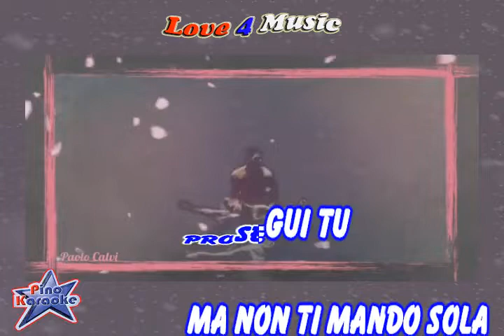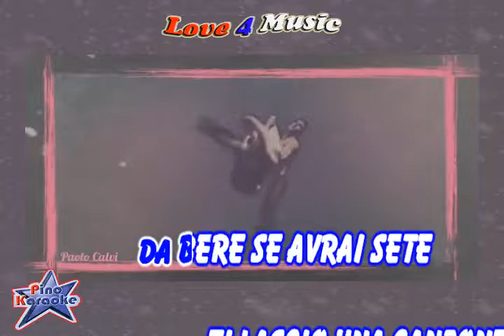Gino Paoli - Ti lascio una canzone (Karaoke)